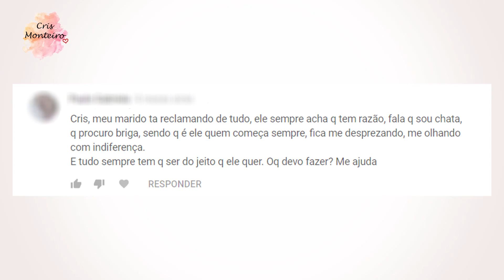Estou cansada de ser sempre a errada da história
O tema do vídeo de hoje é indiferença.

Quando o marido ou a esposa acha que você não liga para o que ele sente, ele (a) está tão magoado que acha que você feriu os sentimentos dele, que o ofendeu, e por isso ele não quer mais ficar ao seu lado e diz que vai embora, que não aguenta mais viver com você.

Ele não acredita quando você fala que mudou, que agora é diferente, te acusa, fala que te conhece e sabe que as coisas vão voltar a acontecer. E na verdade é ele quem acha que está sempre certo, que tem razão.

Se você passa por isso assista esse vídeo, tem muitos conselhos que vão te ajudar a reverter essa situação no seu casamento.

E se precisa de ajuda sobre outro tema, ou quer outras dicas sobre o assunto, deixe o seu comentário, ficarei feliz em poder fazer um vídeo com conselhos para te ajudar.

Se quiser um atendimento mais personalizado, com resultados rápidos, agende a sua sessão de Terapia Matrimonial.